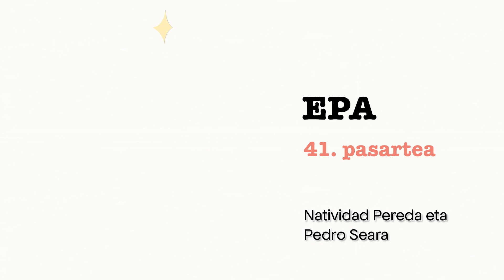41. Natividad Pereda eta Pedro Seara - EPA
2024. Bilbao - New York - Bilbao. Kirmen Uribe.